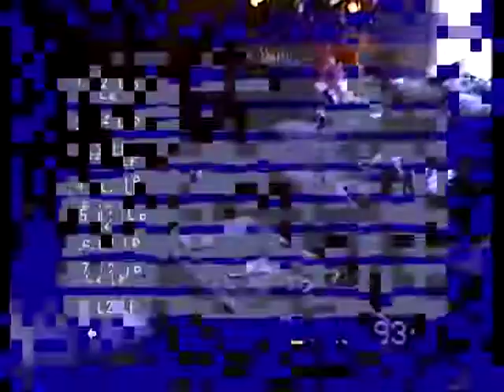Wayne Zitter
Zitter Family.